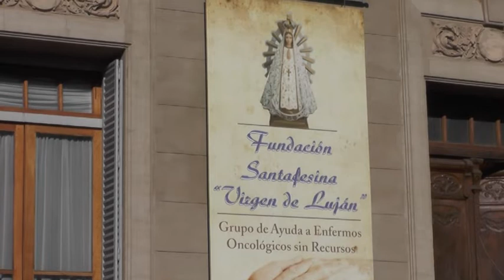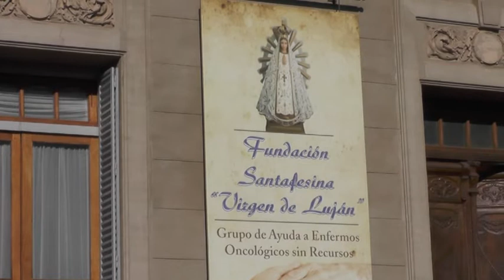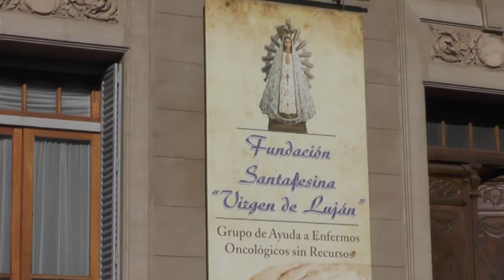CONRADO BARTOLÉ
EL 10  SE REALIZARÁ LA CENA DE LA FUNDACIÓN VIRGEN DEL LUJÁN